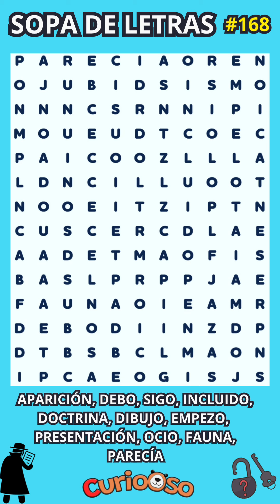Sopa de Letras Nivel SUPREMO🧠 #168😉 MEJORA TU SALUD MENTAL